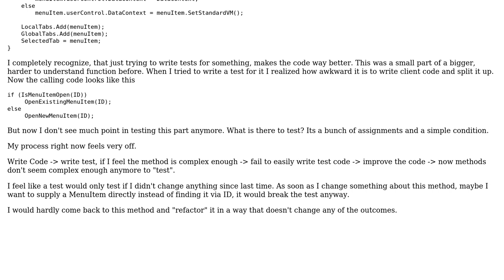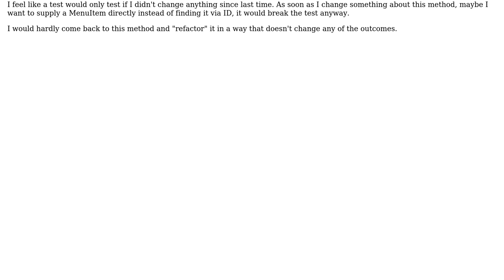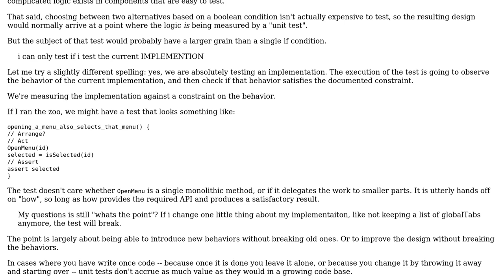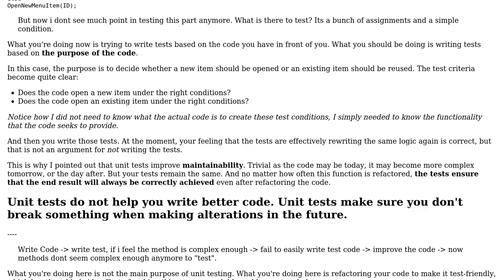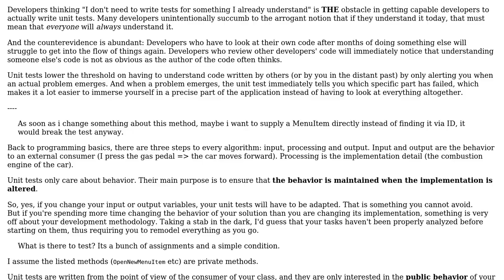Software Engineering: Purpose of unit testing simple methods (3 Solutions!!)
Software Engineering: Purpose of unit testing simple methods

With thanks & praise to God, and with thanks to the many people who have made this project possible! | Content (except music & images) licensed under CC BY-SA | Music | Images & others | With thanks to user VoiceOfUnreason user Flater user Doc Brown user DFENS user Christophe user Bilesh Ganguly and the Stack Exchange Network Trademarks are property of their respective owners. You are responsible for your own actions.